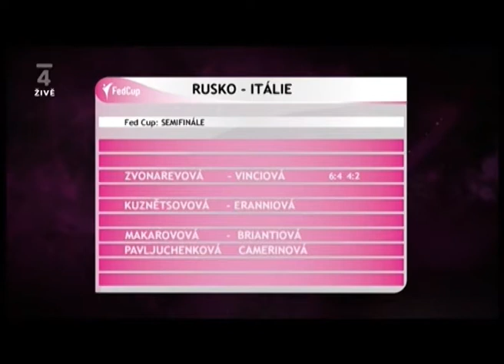Denisa Chládková komentuje: Petra Kvitová, Barbora Záhlavová-Strýcová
Denisa Chládková na ČT 4 komentuje výkony českých tenistek ve Fed Cupu.